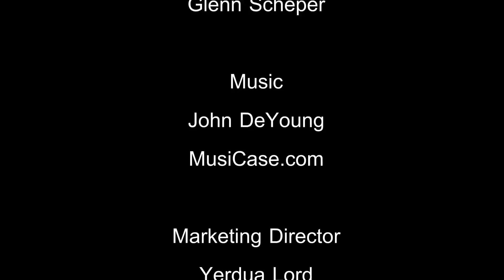Guyana Is On The Map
Audrey Johnson presents a glimpse of Guyana and many famous Guyanese celebrities, and an interview with Bonny Alves, a filmmaker of Guyana, asking , What is going on in Guyana?